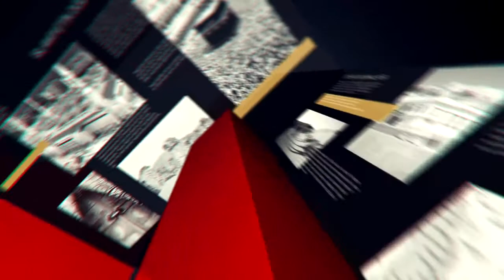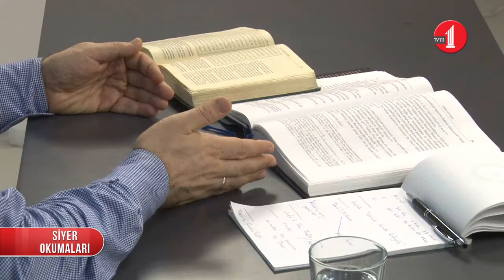Metin Karabaşoğlu ile Siyer Okumaları (25. Bölüm/Habeşistan Hicreti ve Bugüne Öğrettikleri)